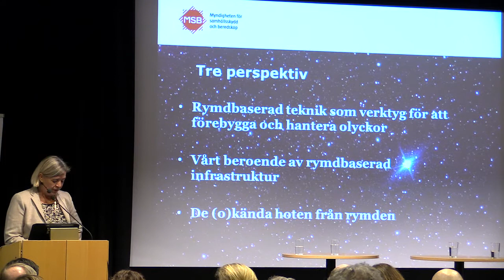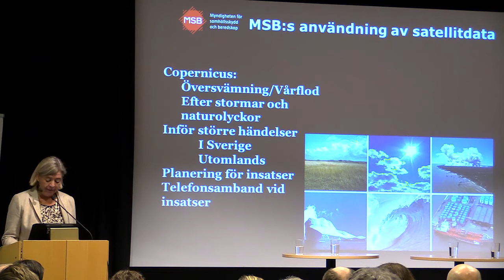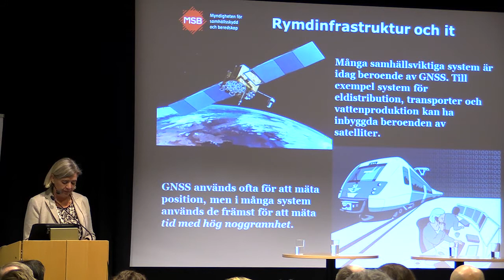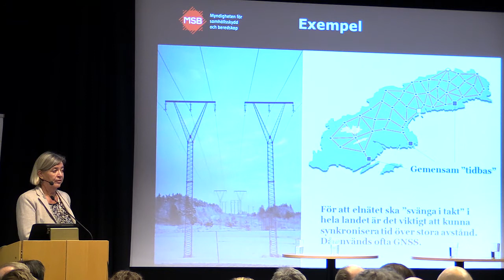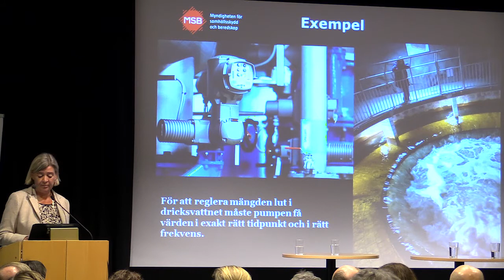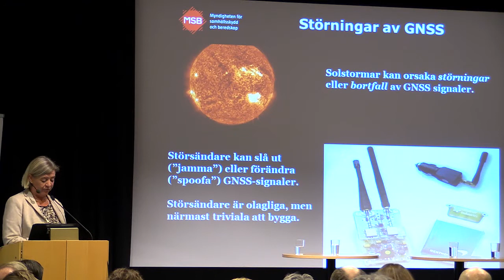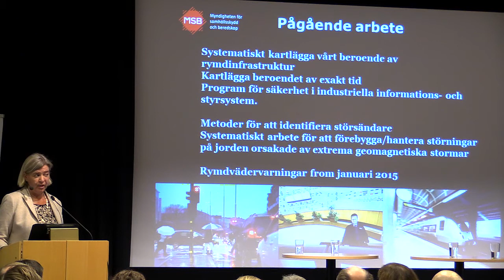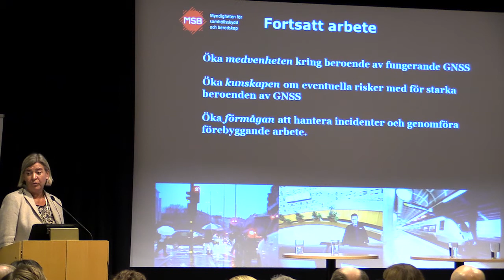Rymden: Strategi för militär förmåga och civil nytta